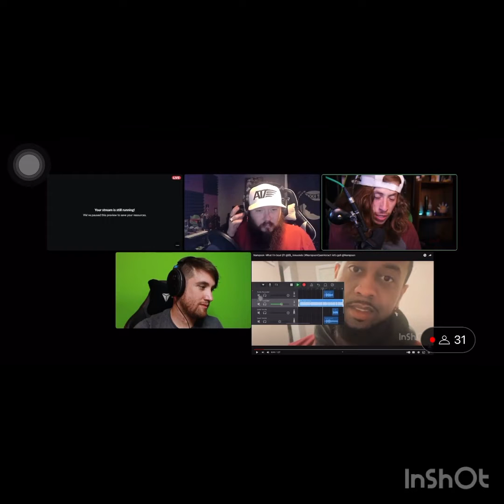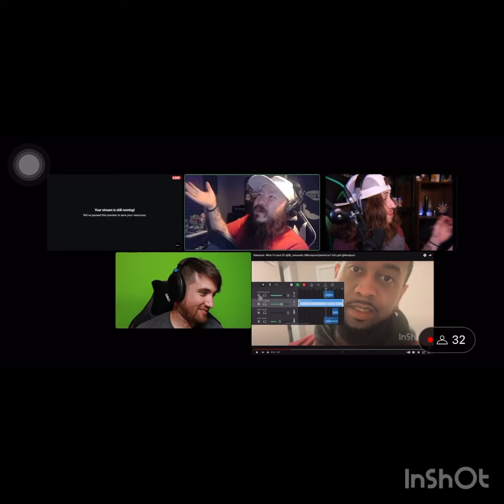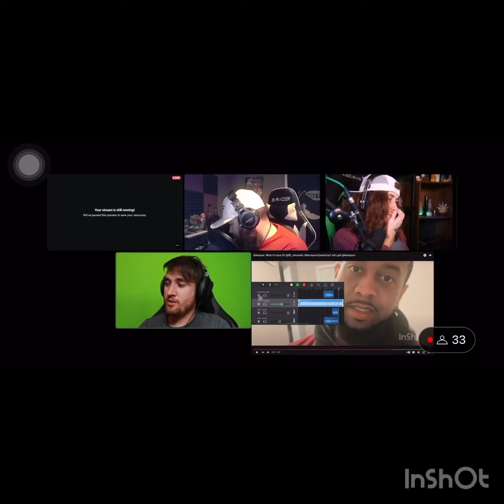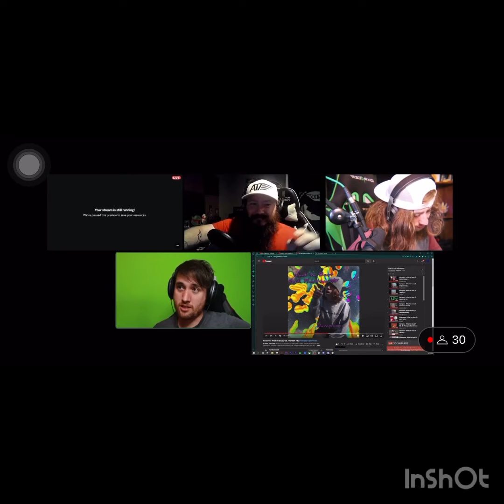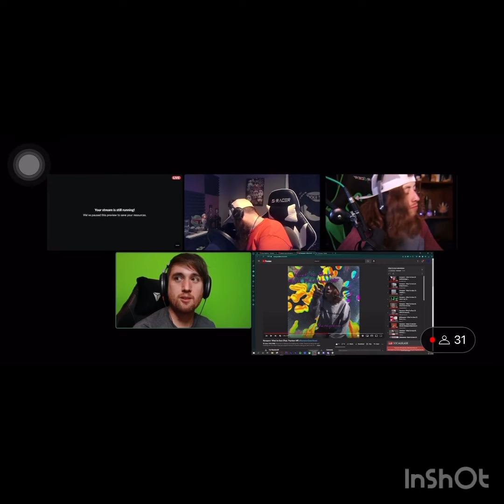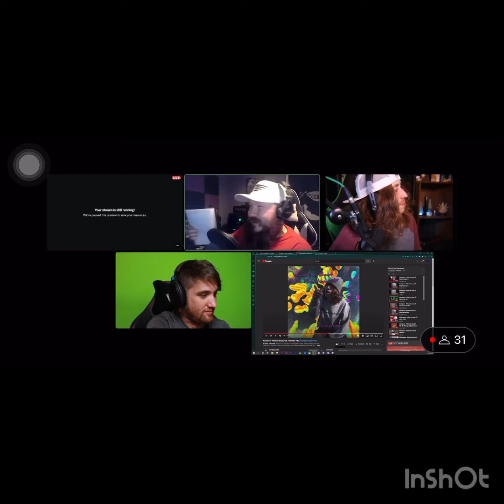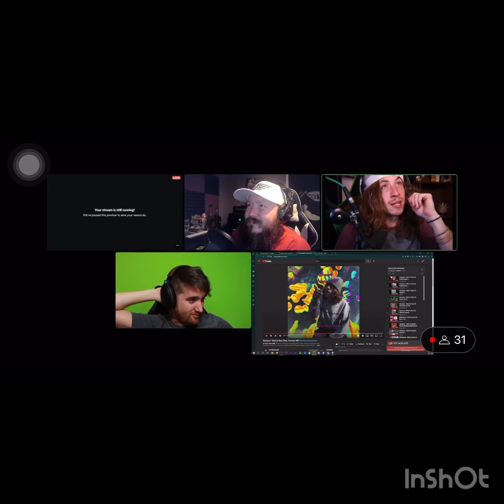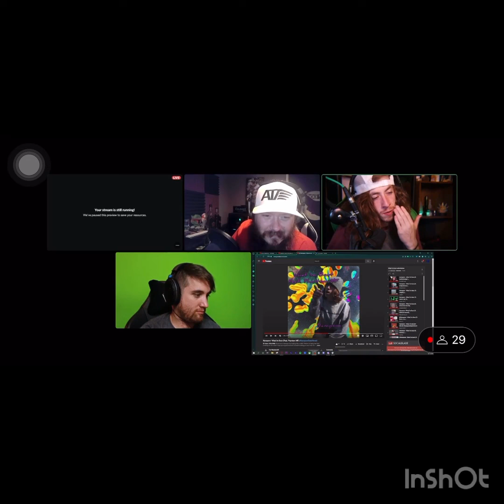My “What I’m bout now “submission (Reactions from@WeSkeem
Streaks: Day 108  💯 let’s go!!!

Chris rating:
 Vibe check 2/5

Alphtyler ratings :
Delivery 7/10
Flow 5/10
Inflection:4/10 (control, voice more)
Mesh: 3/10( can’t be in the song)
Subject matter 1/5(didn’t fit topic of song. )
Mix 3/5

25/50(includes vibe from Chris)

Nampson ratings:(Experiment outside of the box
Loves my flow.)

28/50(includes vibes from Chris)

Flow: 8/10
Delivery:6/10
Inflection:5/10
Mesh: 4/10
Mix 1/5
Subject matter 2/5

We skeem rating : N/A
(didnt count, so he didn’t really give one but he still enjoyed my verse.)

Amen. 🙏🏾